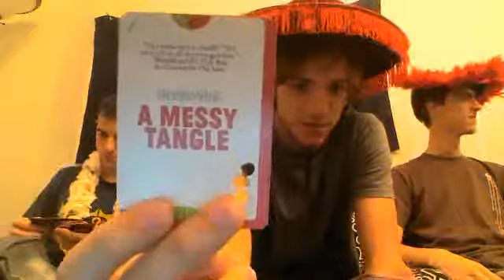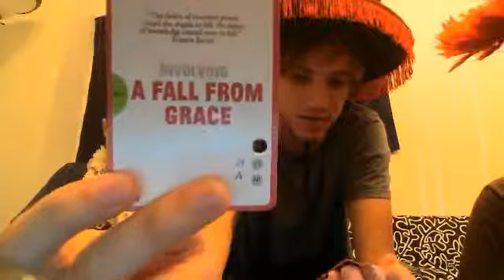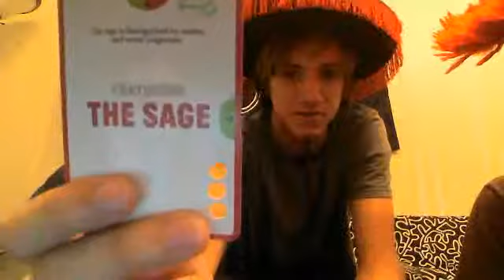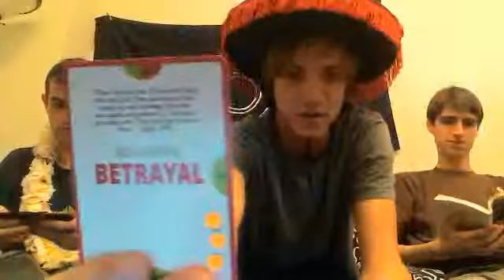Justification - Dentist on the Job